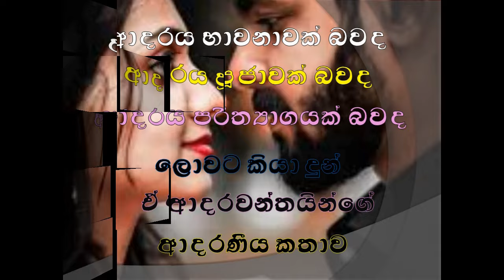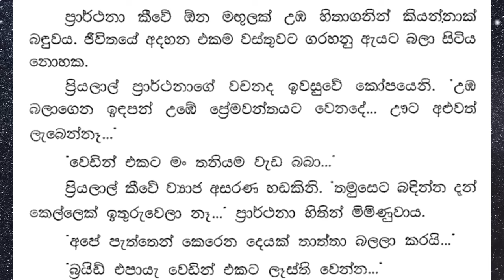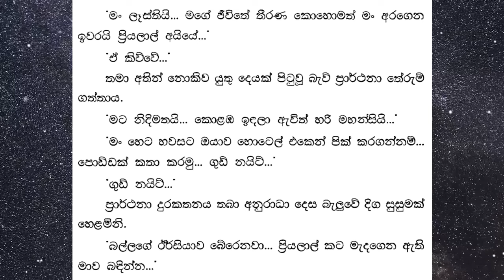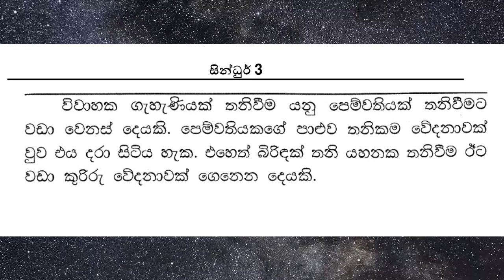අම්මගෙ රෙද්ද.😬. නොම්මර එකේ හෙරොයින් කිලෝ හතක් 😎| සිංධූර් 03 | episode 05| පොත් ගුල්ලෝ audio book 📚🎧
sindoor 3
හෝටලයට අවශ්‍ය බඩු කිහිපයක් රැගෙන එන්නට අරවින්ද ප්‍රදීප්ව ටවුමට ඇරියෙය.අනුරාධපුර නගරයට ආ හැටියේම ප්‍රදීප් දුරකතන කුටියකින් ප්‍රියලාල්ගේ දුරකතනයට ඇමතුමක් ගත්තේය..
ප්‍රියලාල් සර්.. මං.. මං..ප්‍රදීප් ..
ඔහු යතිලමින් කීවේය...